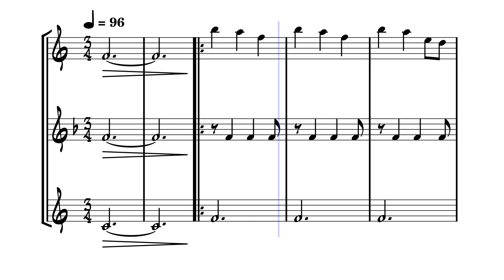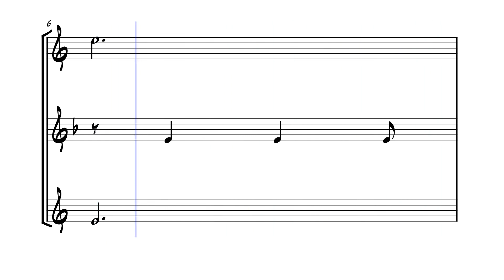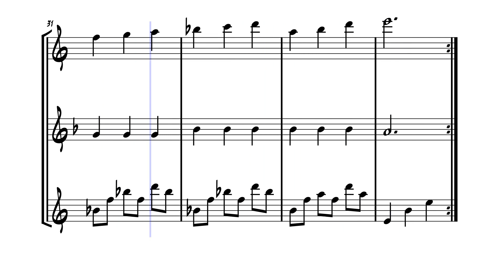Song of Healing (arr. for flute trio)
"Song of Healing" arranged for flute trio based off a piano score.